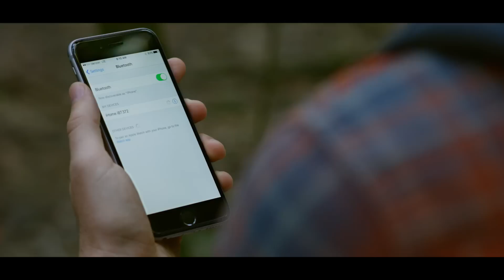Melody Personal Music Assistant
Melody- The voice powered music assistant that goes wherever you go! Totally Mobile and provides voice control access to popular music streaming services. Use your voice to control audio, volume and tracks. Great companion for running or exercising. No WIFI required.